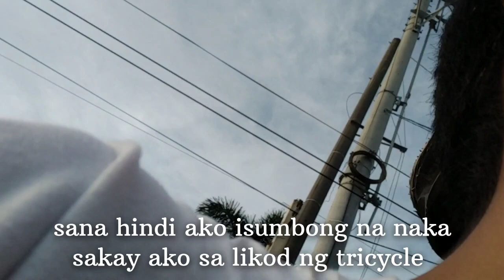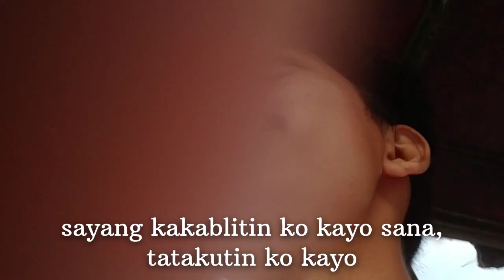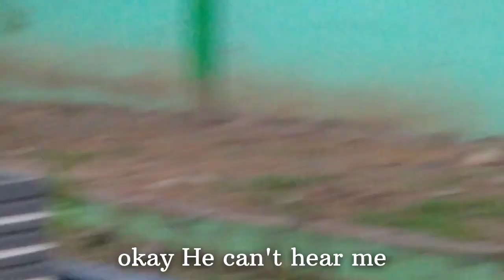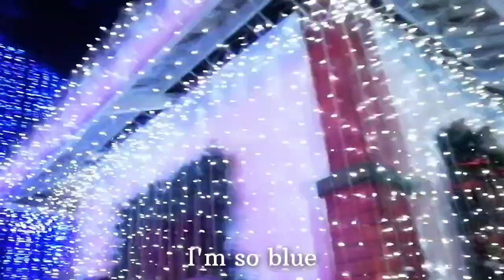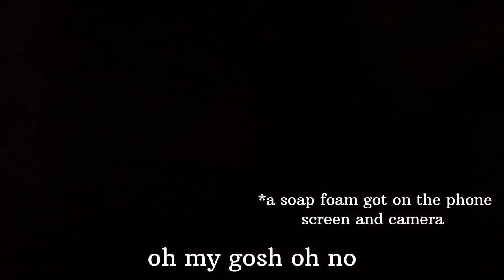It's My Birthday